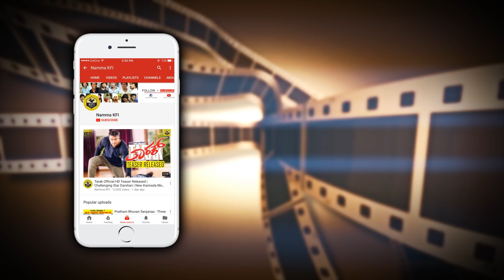Dhruva Sarja Prerana Engagement Ring Showing To Media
Dhruva Sarja Prerana Engagement Ring Showing To Media Video.